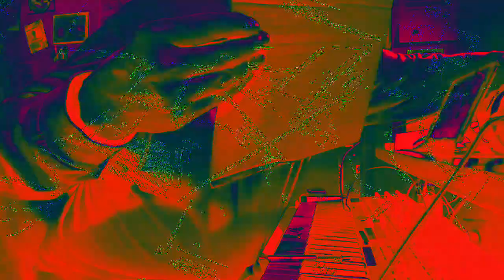[EPILEPSY WARNING] Movie 22 11 28 20h59m50s *Photosensitivity Warning*